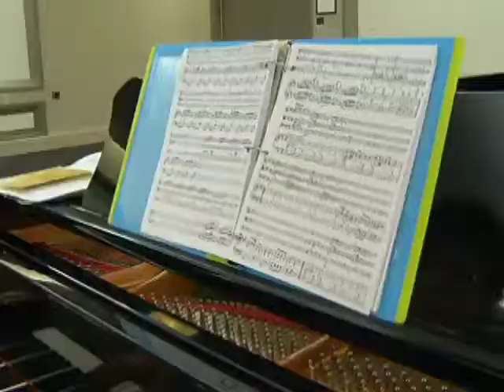March 5 Kiwanis Festival